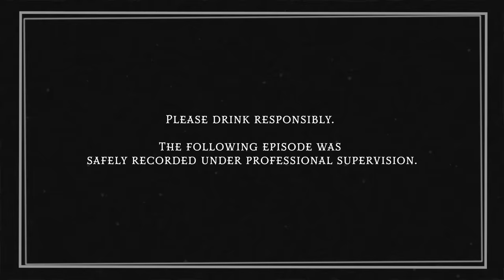Ryan & Shane Get the Drunkest & Read the Most Holiday Horror Stories • Too Many Spirits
Welcome to the SEASON 2 FINALE of our spooky and FESTIVE show- Too Many Spirits! Join us as we read your submitted holiday ghost stories and enjoy cocktails prepared by freshman bartender, Steven Lim. If you've got spooky stories, leave them in the comments below!

Want to dress up like Ryan, Shane, and Steven?
Ryan's Santa costume
Shane's Krampus costume
Steven's Elf costume

Please drink responsibly, and wear a mask.
This video was filmed under professional supervision. Alcohol intake was monitored, and talent was transported safely. Filming was conducted under recommended COVID-safe guidelines.

Kill Me Underneath the Mistletoe
Ingredients:
Ice
2 oz. Whiskey
¼ oz. honey
2–3 dashes Bar Keep Apple Bitters
Topo Chico
Apple slices
Mint leaves

Combine ice, whiskey, honey, bar apple bitters, into a shaker with ice and shake
Pour into a tall glass filled to the brim with ice
Top with Topo Chico & mint leaves, and an apple slice

Created by Katie LeBlanc
Hosts - Ryan Bergara & Shane Madej
Bartender/Cam Op - Steven Lim
Stories by YOU
Camera Operator - Jay Tran
Sound Mixer - Alex Choi
Logo Designed by Casandra Ng
Drink Illustrations by Marylan Davison
Special Thanks - Ryan's Parents